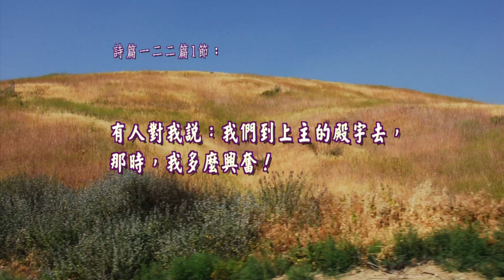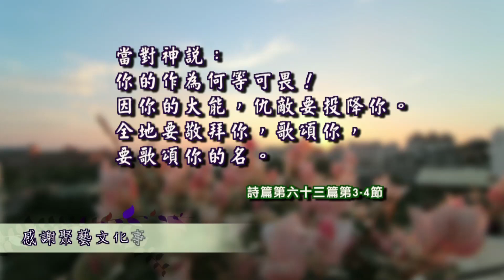詩篇第一二二篇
2015 雙連讀經每日亮光 05月30日 歡喜快樂敬拜
彭榮道牧師